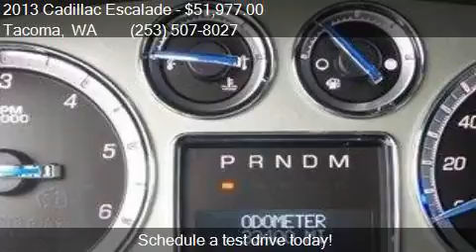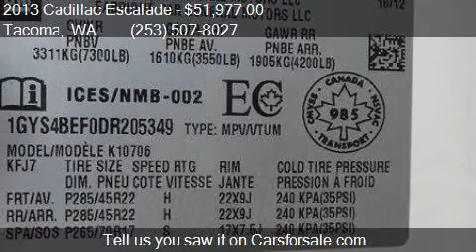2013 Cadillac Escalade Luxury AWD 4dr SUV for sale in Tacoma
This 2013 Cadillac Escalade Luxury AWD 4dr SUV is for sale in Tacoma, WA 98409 at GT Auto Sales and Service.

Engine: 6.2L V8
Transmission: Automatic 6-Speed
Color: White Diamond Tricoat
Mileage: 32885
Contact GT Auto Sales and Service 7004 S Tacoma Way Tacoma, WA 98409 to test drive this 2013 Cadillac Escalade Luxury AWD 4dr SUV today.